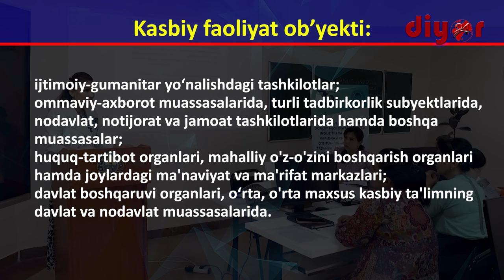ТерДУ таълим йўналишларини битириб қайси соҳаларда фаолият юритиш мумкин?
60220400 – Археология бакалавриат таълим йўналиши бўйича бакалаврларнинг касбий фаолияти қуйидаги видеода батафсил маълумот берилган.